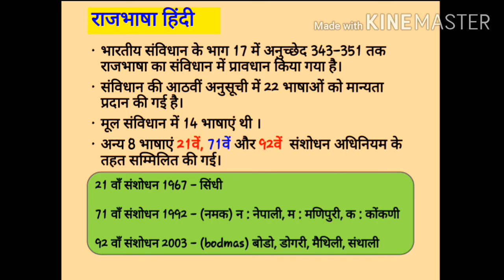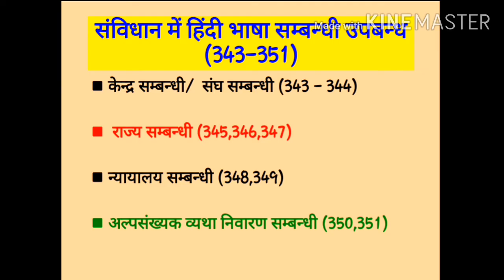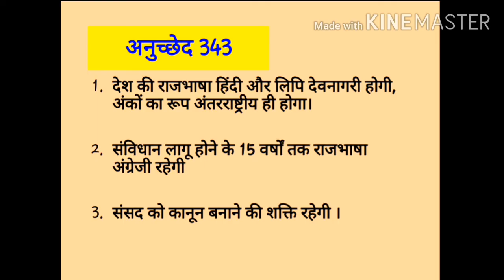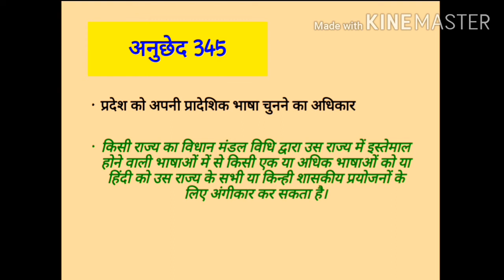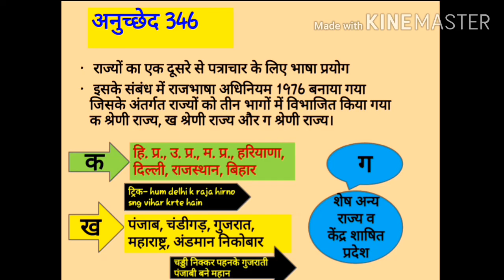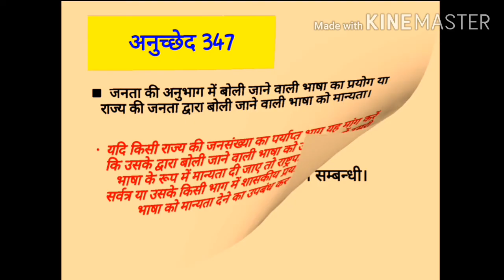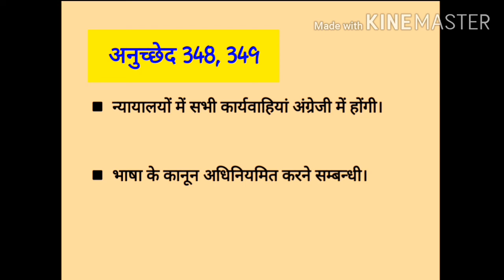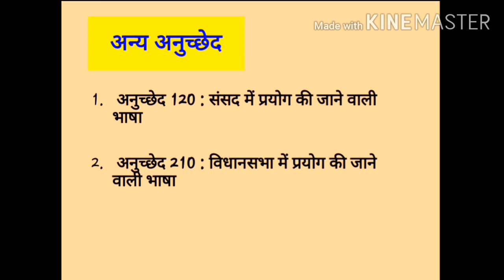हिंदी की संवैधानिक स्थिति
हिंदी की संवैधानिक स्थिति अनुच्छेद 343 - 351
 हिंदी भाषा प्रयोग के विविध रूप